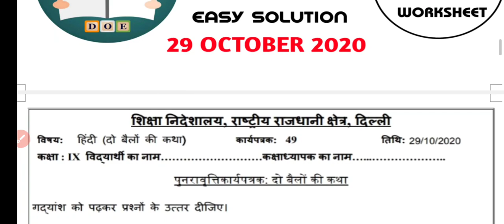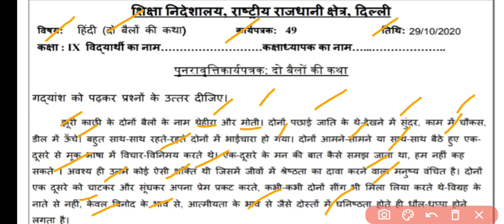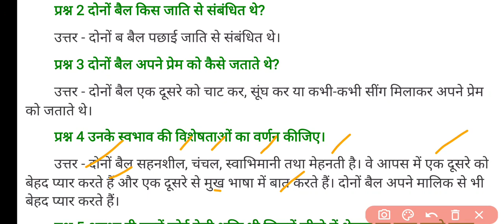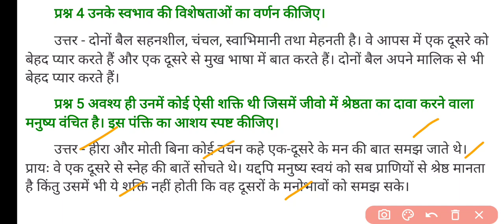Class 9 Hindi Worksheet 49 | Hindi Solution 29 October Govt School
Class 9th : सब्जेक्ट : हिन्दी Hindi || Doe Worksheet - 49 Solution || 29 October 2020  Subject : Hindi हिंदी  Topic : Worksheet Hindi

29 October Hindi worksheet 49 class 9
29 October Science worksheet 49 class 9 in Hindi
29 October Science Worksheet 49 in English

Hindi Class IX worksheet 49,

9th class All DoE worksheet Solution
Daily DoE worksheet Solution : DoE Delhi Govt school
Here are Class 9 Hindi Worksheet 49 Solution in easy language with written Answers.

DOE Worksheet 49
हिंदी Medium
Geography Guru Published on October 26, 2020
HINDI worksheet
Hindi worksheet solution
Geography Guru
हिंदी कार्यपत्रक 49 कक्षा 9